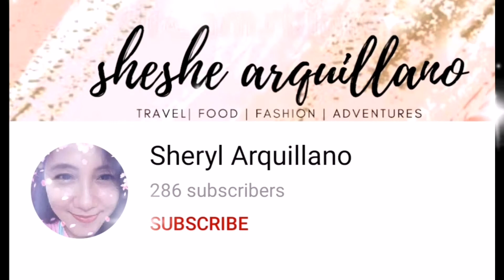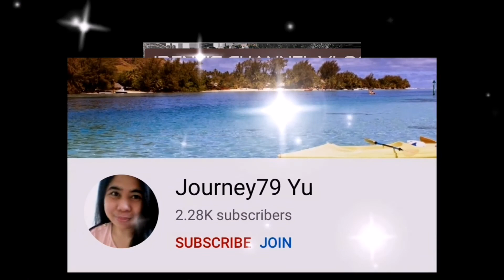UNBOXING SKJN COLLAGEN | 🧡🇵🇭112720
In today's video, I will be sharing you my another unboxing with @SKJN Collagen and first impressions with it.
I was encourage by one of my friends to try this product and see amazing results.
She said that the product is effective to her but we will see.

I will give your feedback about a week or so if this product is effective with me or if I see any
improvement on my skin. Just stay tune for my honest reviews of this product.

Syempre pagdating sa mga ganito, gorabels din tayo dibah lalo pagating sa mga pagpapa-ganda.
And we will see if it really works. Sabi nga to see is to believe.